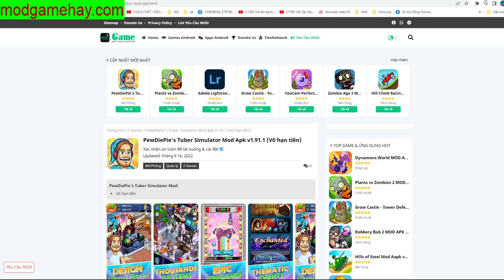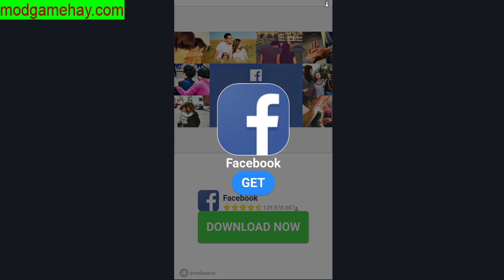Tui Trở Thành Youtuber Triệu Sub Cùng PewDiePie's - PewDiePie's Tuber Simulator - Top Game Thành EJ